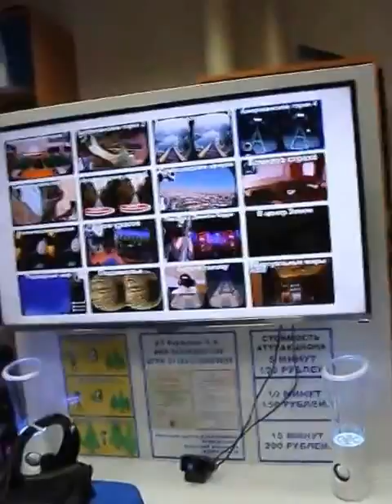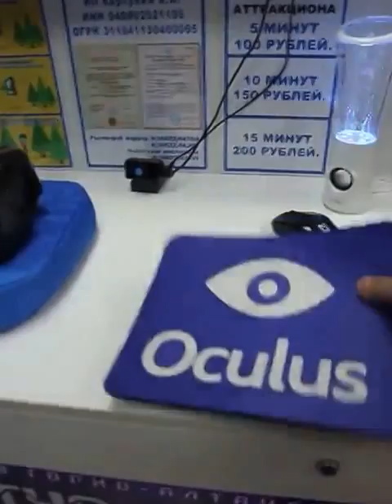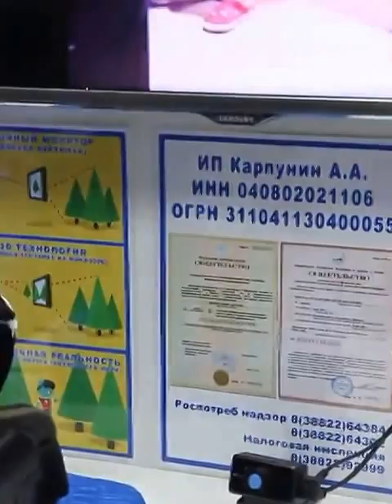Стенд виртуальная реальность с программой DK2 Manager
Самый красивый и качественно проработанный стенд из всех, что я видел. Что приятно - для его автоматизации используется наш программный продукт DK2 Manager v 1.5